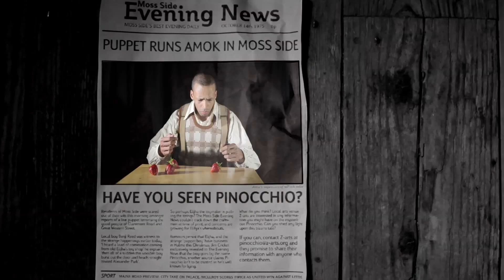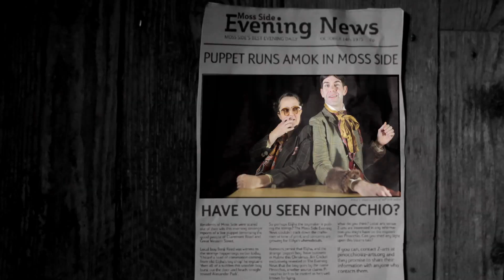Pinocchio Teaser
Z-arts & Breaking Cycles Present Pinocchio - From 13 - 22 December at Z-arts

Moss Side. 1976.The year of the Great Heatwave and Pinocchio's on the run. In a ramshackle shop his father, Elijah, the toymaker waits.

Will Pinocchio ever return to make him proud?

Award-winning director and choreographer Benji Reid joins Z-arts and writer Mary Cooper to produce this fast, funny and magical show for all the family. A retelling of Carlo Collodi's children's classic like no other.

Bodypopping and puppetry, music, action and animation